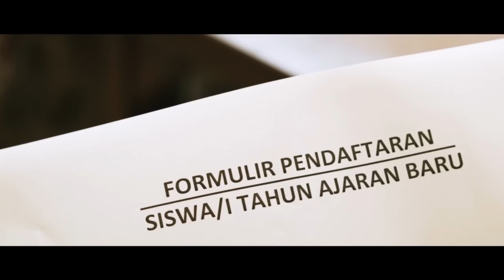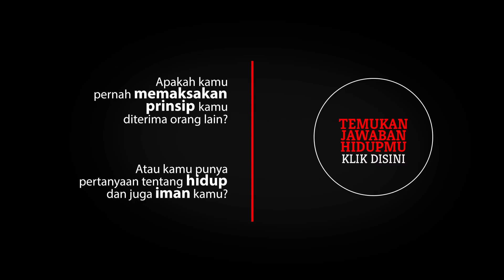#5391 - Episode 1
Kisah pencarian seorang gadis muda akan cinta dan kasih sayang. Apakah terpisah dari orang yang kita sayangi juga merupakan rencana Tuhan?

Ketika sebuah prinsip dipaksakan tanpa memikirkan dampaknya, yang didapat mungkin hanyalah kekecewaan.